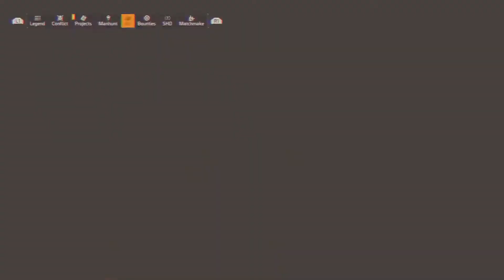Tom Clancy's The Division® 2 Back for more!